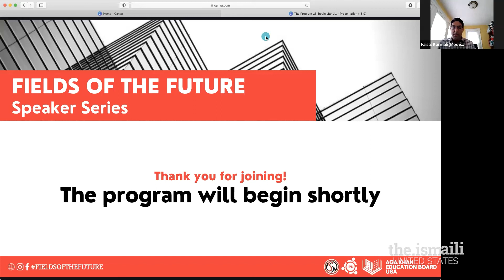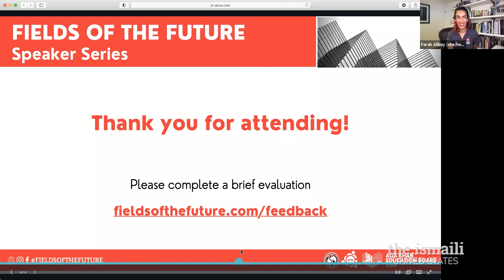AKEB Fields of the Future 2021: Aerospace Engineering with Farah Allbay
The field of aerospace engineering has progressed rapidly since the first manned aircraft was flown in 1903. How do modern aerospace engineers continue to push the boundaries of flight? Join Farah Alibay as we explore AerospaceEngineering in the next edition of FieldsOfTheFuture!